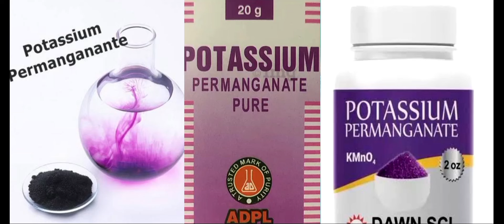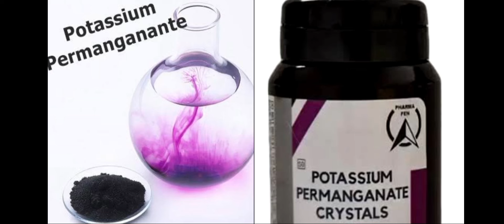DISCUS DISEASE PREVENTION & CURE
This vdo is all about discus diseases and specifically  the prevention of such diseases with potassium Permanganate  and also the treatment of discus disease with pp